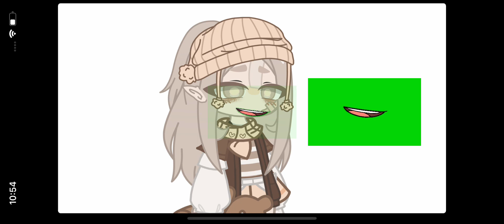Rating green screens in gacha club!✨💖